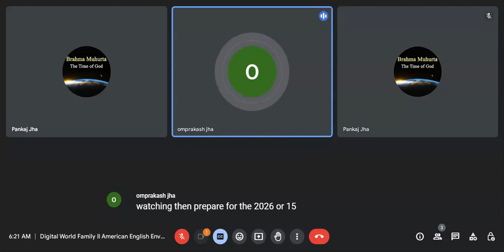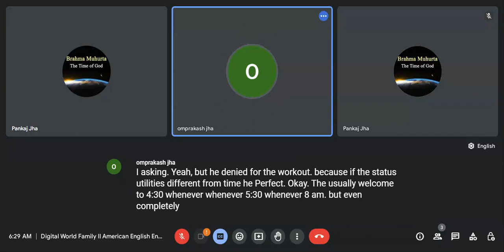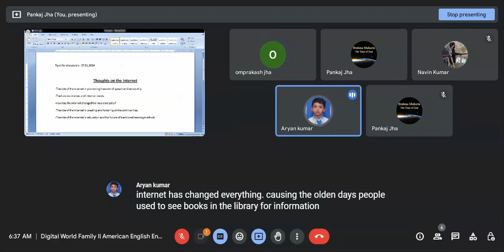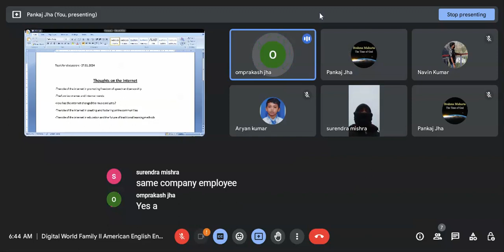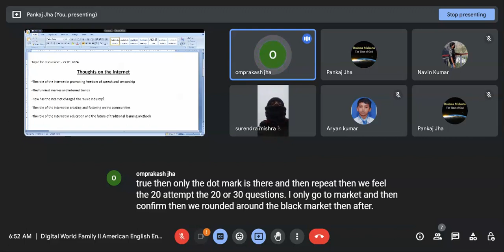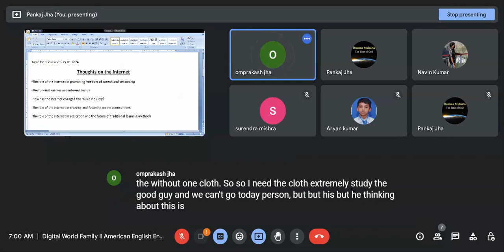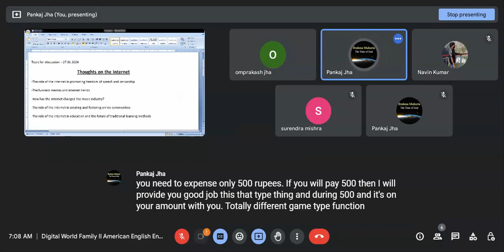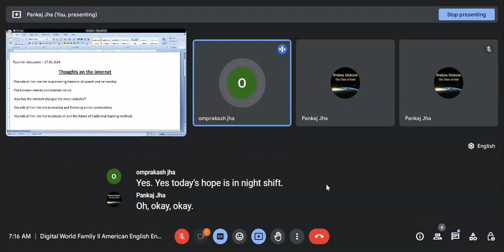27.01.2024 Digital World Family enjoying English environment during our morning time. Thanks